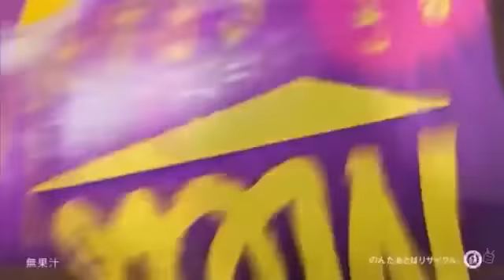오로나민C 약빤 편집ㅋㅋㅋ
ㅋㅋㅋㅋㅋ